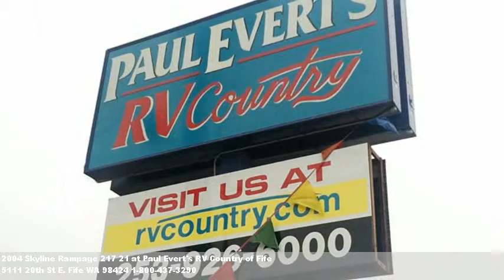2004 Skyline Rampage 217 21, $14995 at Paul Evert's RV Count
We're located at 5111 20th St E. in Fife, WA.
You could be driving this every day.  Great value.
 $14995